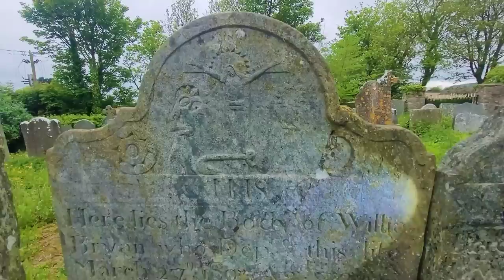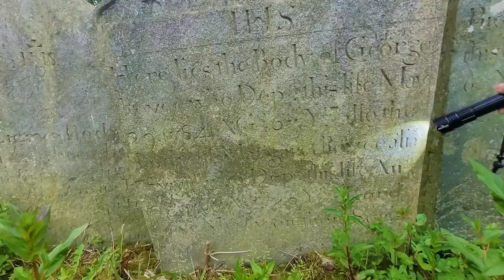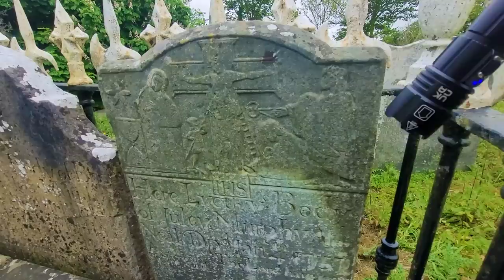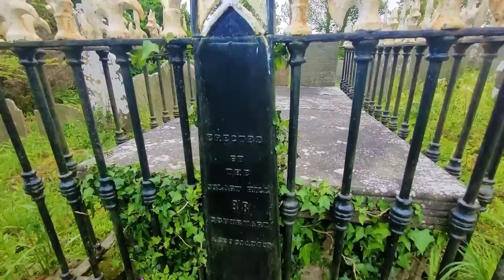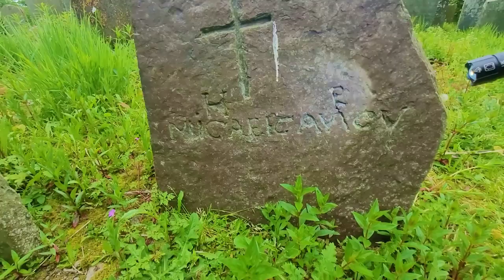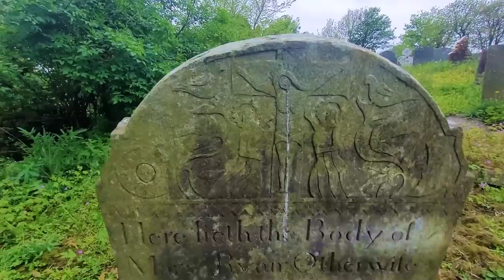Priest Killed | Roasted His Heart, Used The Oils To Clean Their Boots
Fr. Michael Murphy (c. 1767 – 9 June 1798) was an Irish Roman Catholic priest and United Irishmen leader during the Irish Rebellion of 1798.

While his birthplace in Ireland is undetermined, various locations (such as Ballinoulart, Castleannesley or in Kilnew, County Wexford) are documented as possibilities. He was ordained a priest in 1785 at Wexford after completing hedge school in Oulart. His first parish was at Ballycanew, after Theology and Philosophy studies at the Irish College in Bordeaux in France. Murphy joined the Rebellion on 27 May 1798 following the vandalism of his church by Crown yeomen, despite a mostly pacifist stance by the church leadership.

Murphy proceeded towards battle at Gorey, Kilthomas Hill, then Ballyorril Hill where he met with fellow priest Fr. John Murphy of Boolavogue. Murphy was attacking a gun position on horseback at the Battle of Arklow on 9 June 1798 when he was killed by gunfire. His grave is at Castle Ellis